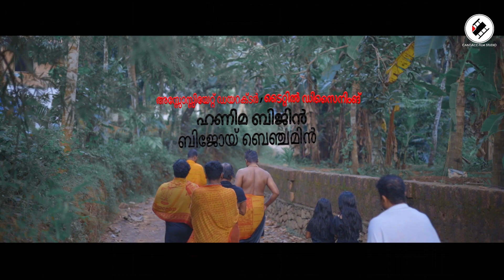Ente Manikandan devotional Song|Ajeesh Vachaal|Bijin Benjamin|Ayyappa Bhakthi ganam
Ente Manikandan
Singer:Ajeesh Vachaal
Orchestration:Sasi Vallikad
Technical support:Shibina Anil
Associate Directors:Bijoy Benjamin,Hanima Bijin
Title Design:Hanima Bijin
Studio:Candace Film Studio
Dop,Editing,Mixing & Direction:Bijin Benjamin